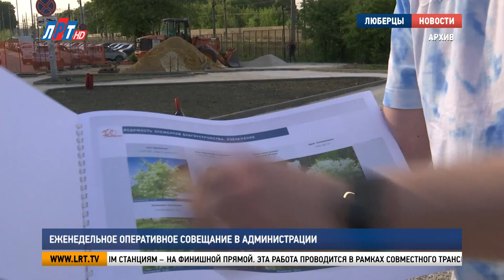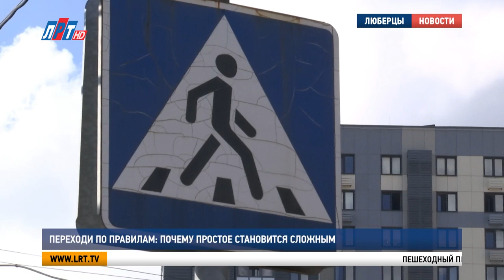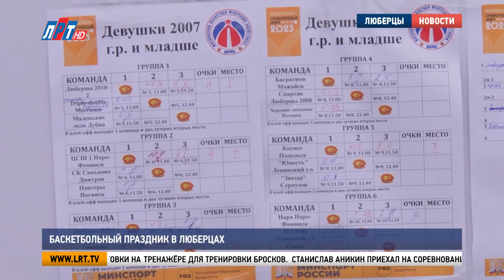Итоги недели - 19 августа 2023 г.